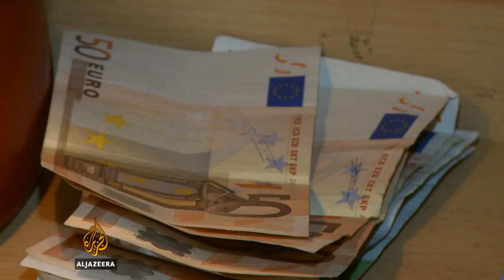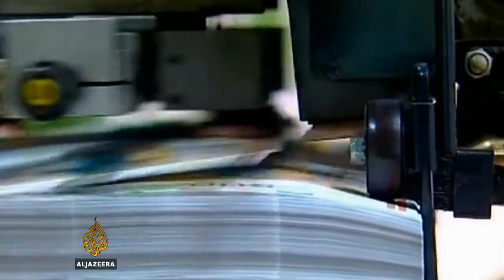Povećan javni dug Srbije - Al Jazeera Balkans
Javni dug Srbije porastao je za dodatnih 740 miliona evra za koliko se država zadužila prodajom evroobveznica.